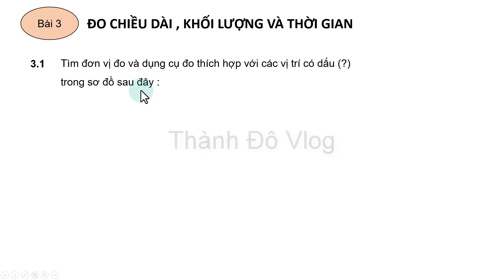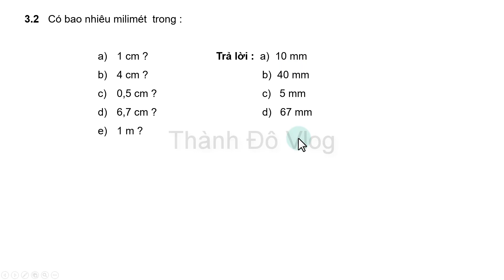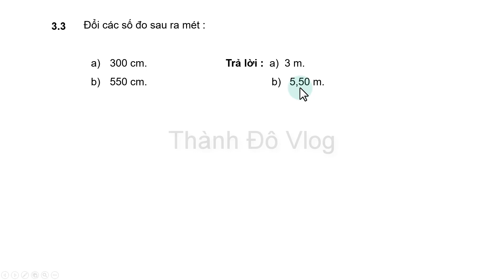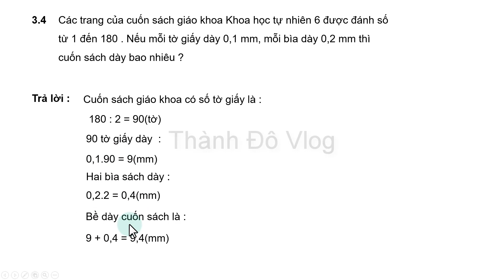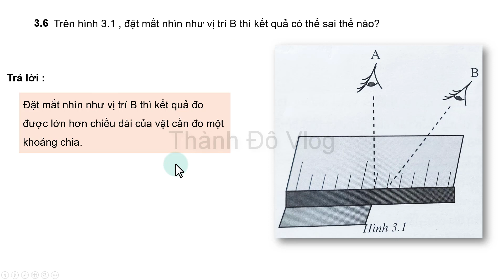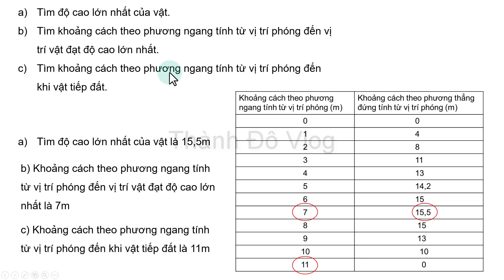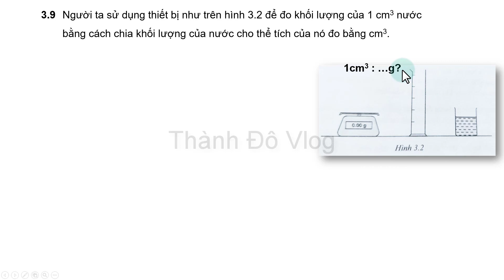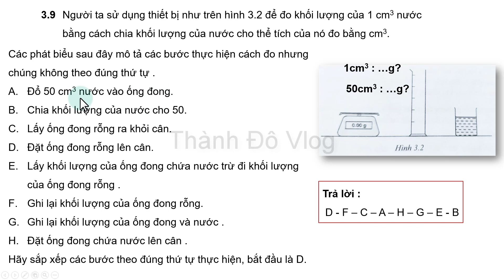Sách bài tập khoa học tự nhiên 6 cánh diều| bài 3 đo chiều dài khối lượng và thời gian